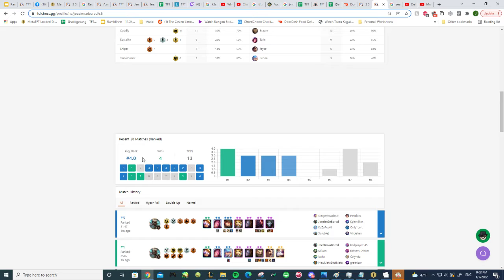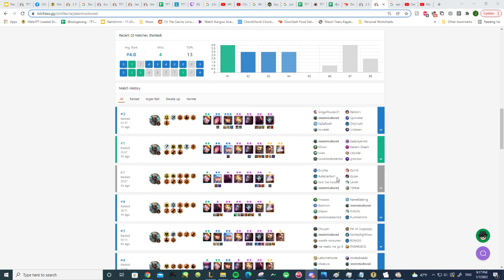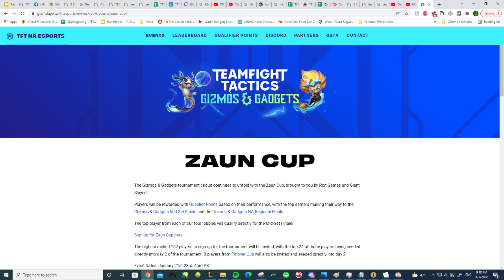League of Legends 2022 01 07 20 35 49 08 (8th)